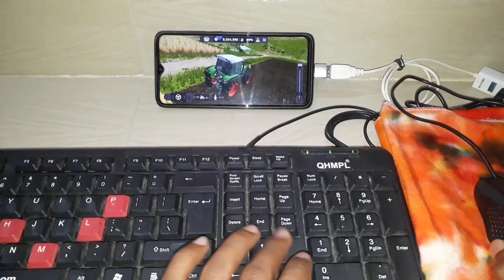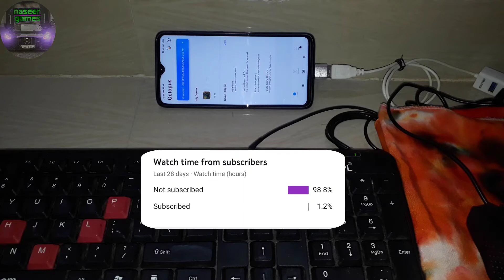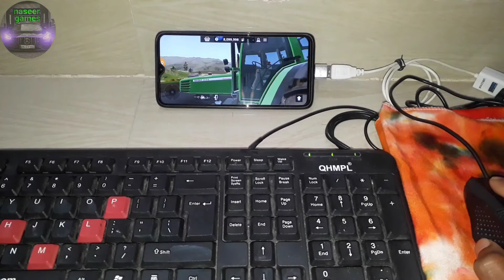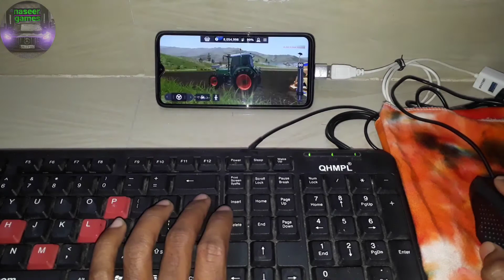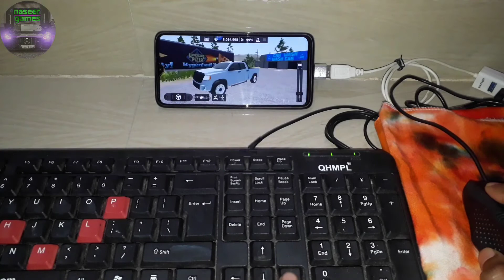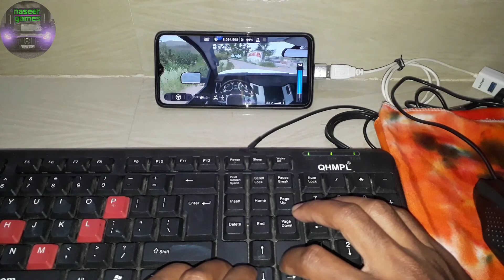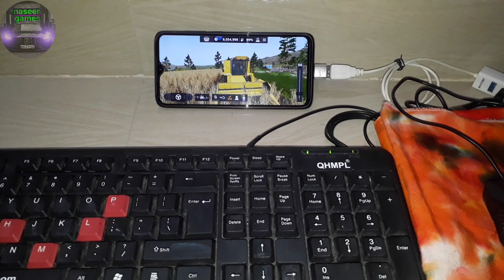Farming Simulator 20 Gameplay With Keyboard & Mouse To Android Mobile New 2021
Pro Level ⌨️Keymapping Like Pc  Garena Free Fire|How To Play Free Fire With Keyboard & Mouse To Android Mobile New 2021

Mobile me gamepad se Farming Simulator 20 kaise khele || how to play Farming Simulator 20 with gamepad in mobile || play Farming Simulator 20 with gamepad in mobile

Build your farm and use over 100 authentic farming vehicles and tools

Step into the exciting world of farming with Farming Simulator 20 Harvest many different crops tend to your livestock of pigs cows and sheep and now ride your own horses letting you explore the vast land around your farm in a brand-new way Sell your products in a dynamic market to earn money which you can invest in additional machinery and the expansion of your farm

In Farming Simulator 20 you take control of over 100 vehicles and tools faithfully recreated from leading brands in the industry For the first time on mobile platforms this includes John Deere the largest agriculture machinery company in the world Drive other famous farming brands such as Case IH New Holland Challenger Fendt Massey Ferguson Valtra Krone Deutz-Fahr and many more

Farming Simulator 20 features a new North American environment in which to develop and expand your farm Enjoy many exciting farming activities including new machinery and crops with cotton and oats

🔰 Use over 100 realistic vehicles and tools from some of the biggest agriculture machine makers
🔰 Plant and harvest different crops Wheat barley oat canola sunflowers soybean corn potatoes sugar beet and cotton
🔰 Take care of horses and ride on them to freely explore the world around your farm
🔰 New 3D graphics show even more detail on your machinery and the Northern American environment
🔰 Cockpit view lets you drive in your vehicles in an even more realistic way than before

octopus problem solving
octopus problem
octopus problem solving free fire
octopus problem fix
octopus problem free fire
octopus problem solving skills
octopus matchmaking problem
octopus mouse problem
octopus login problem
octopus allow problem
octopus app problem solving
octopus
octopus new bug problem
octopus mouse cursor
octopus problem solving
octopus matchmaking problem
octopus solving problems
octopus key setting
octopus keyboard and mouse free fire setting
octopus key mapping free fire
octopus keyboard and mouse
octopus key mapping
octopus keyboard setting
octopus keymapper
octopus keyboard
octopus keyboard and mouse not working
octopus keymapper not working
octopus keymapper cod mobile
octopus keymapper crashing
octopus keymapper alternative
octopus keymapper mod
octopus keymapper download
octopus keymapper free fire
octopus keymapper minecraft
octopus keymapper
octopus keymapper minecraft
octopus keymapper download
octopus keymapper mod
octopus keymapper alternative
octopus keymapper crashing
octopus keymapper
octopus key mapping